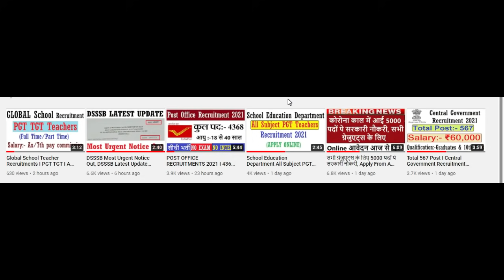NIMS Principal, PGT, TGT, PRT, NTT, PET Teacher & Librarian Recruitment 2021 I APPLY FROM ANY STATE